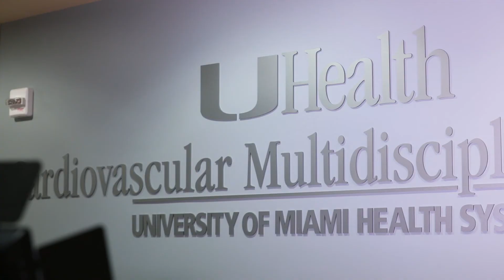Life-Saving Cardiac Care: She Put Her Heart in Our Hands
Ellen Porter woke up in the hospital after suffering cardiac arrest for 36 hours. UHealth cardiology team saved her life and full brain function without use of a mechanical circulatory support system.